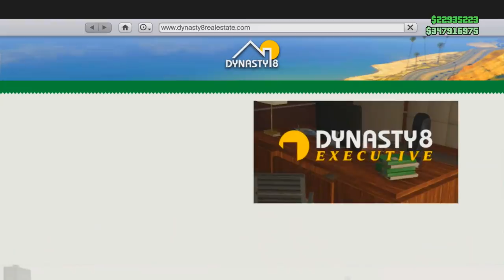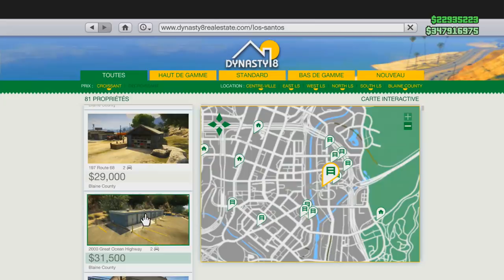JOUER A GTA 5 AVEC 0 $ ! (EPISODE 2)